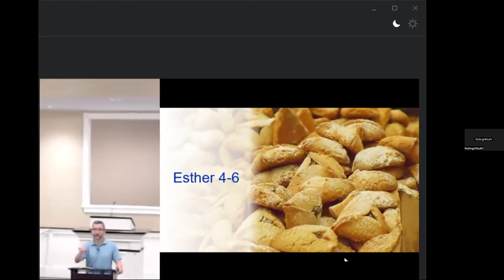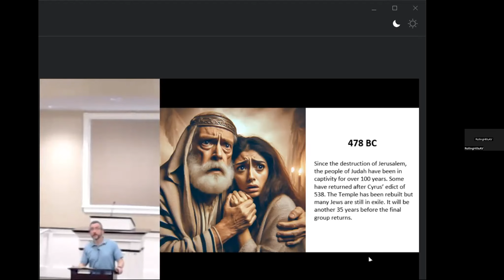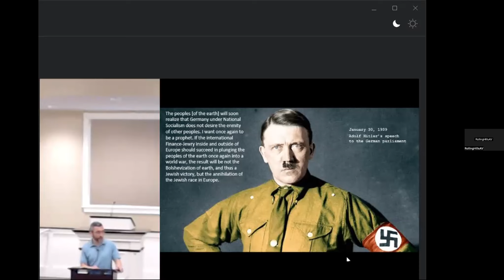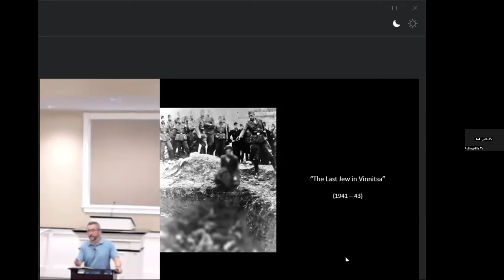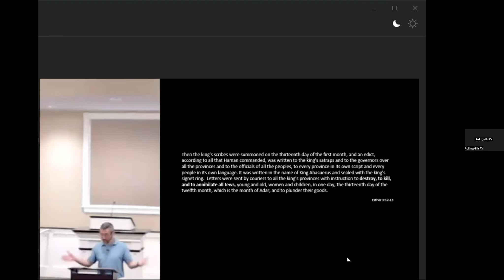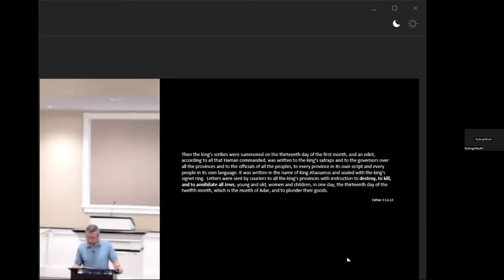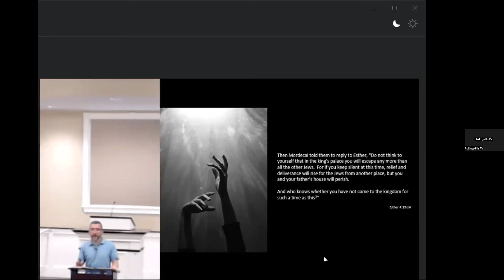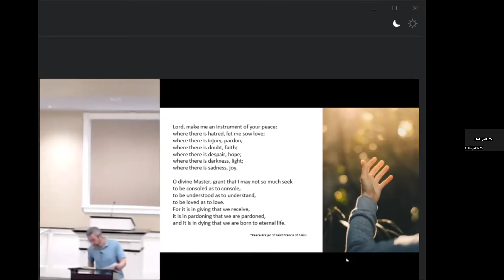Esther Chapters 4 6 by Mark Gershkovich